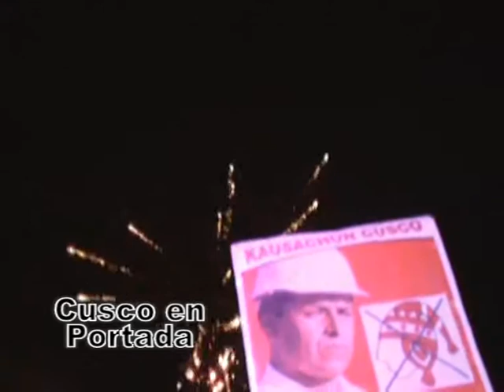Mitin de cierre de campaña de Edwin Licona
Candidato regional de Kausachun Cusco responde a Jean Paul Benavente por utilizar la frase "dama de compañía". Anuncia que quiso retirarse hace unas semanas de la contienda electoral por la guerra sucia y afirma que le hará frente al abogado Alberto Borea.